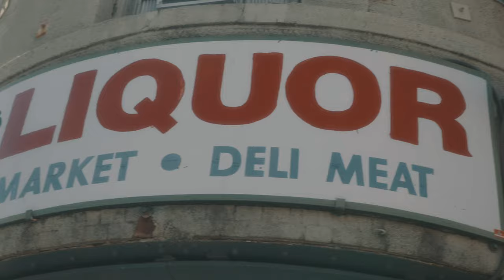K2fordabands x Ekilla Off Da Blockk - Gang Bracken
Directed by @yourjustntime